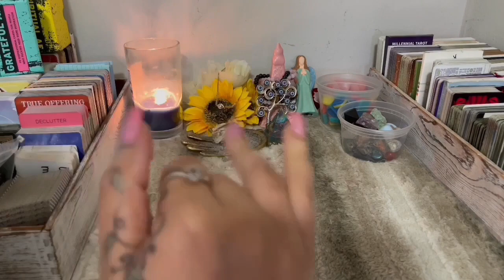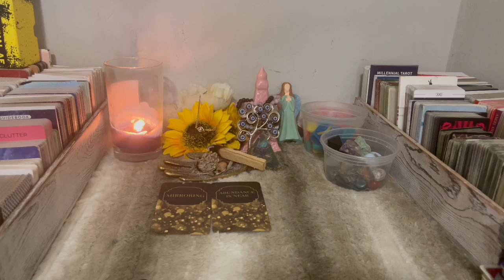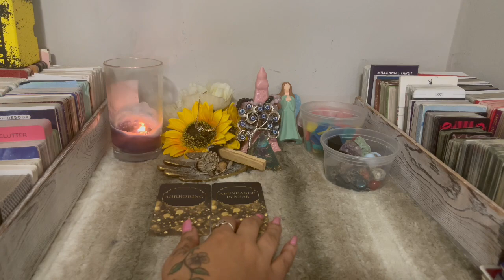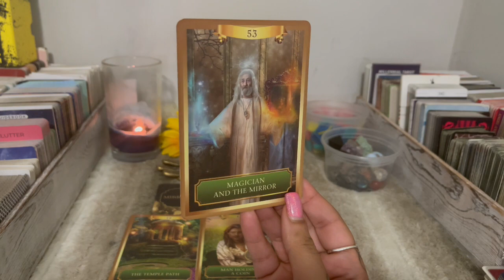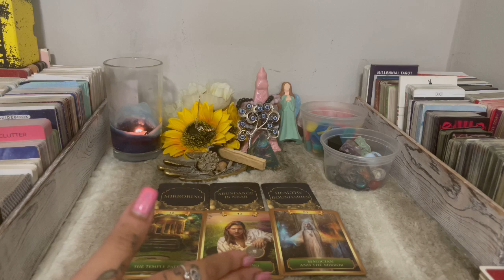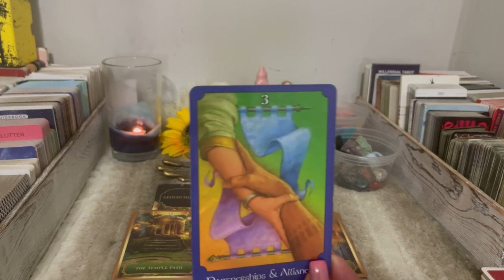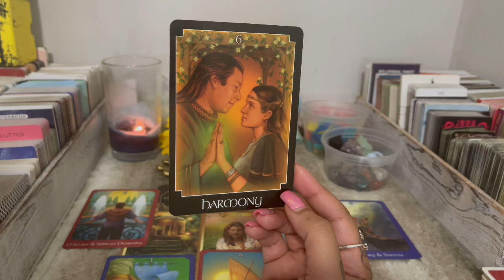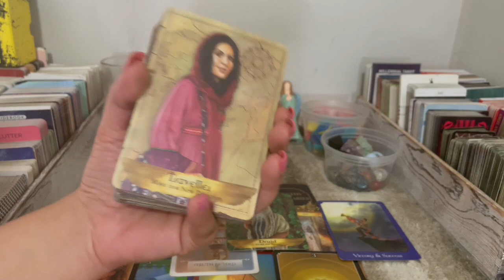U ALWAYS COME OUT ON TOP! THEIR SCARED OF HOW POWERFUL U ARE NOW, ENDLESS PROSPERITY IS YOUR DESTINY